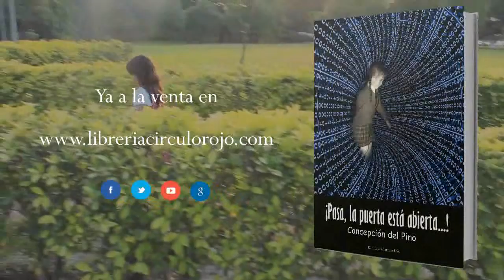¡Pasa, la puerta está abierta! (Booktrailer) - Editorial Círculo Rojo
La vida de Olivia Woods de 57 años, se ve transformada cuando de forma casual se encuentra ante el escaparate de una vieja tienda de antiguedades.
Un recuerdo de infancia que le impulsa a visitarla y un anciano en apuros para llevar su negocio, permiten que encuentre una nueva oportunidad como dependienta en esa misteriosa tienda.
Sobre los estantes olvidados de la trastienda, aparece un cofre de cristales de colores que junto a una caja libro de música y una enigmatica mujer, hacen que Olivia entre en una apasionante aventura donde encontrará personajes sorprendentes, que le revelaran el camino para encontrar a Olivia niña que es quién tiene las claves para su despertar.
¿Quieres acompañarla en este fantástico viaje? Pues...
¡¡Pasa, la puerta está abierta...!!